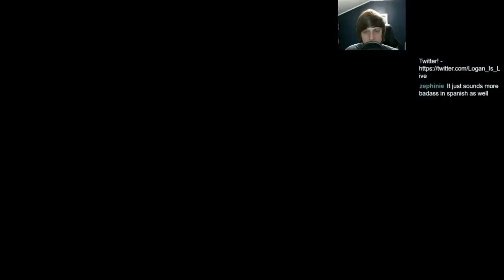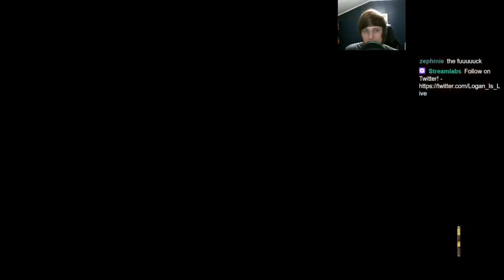Blasphemous - Part 8